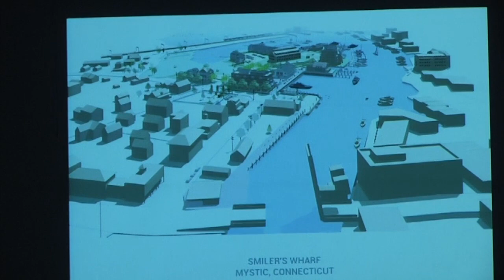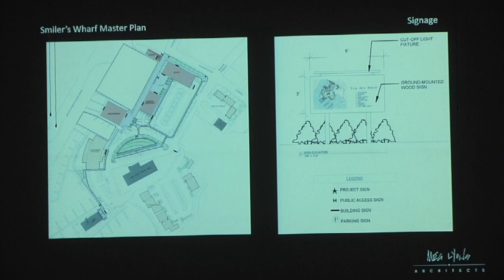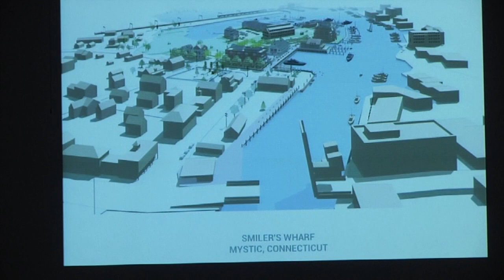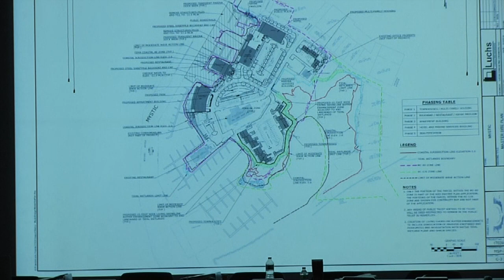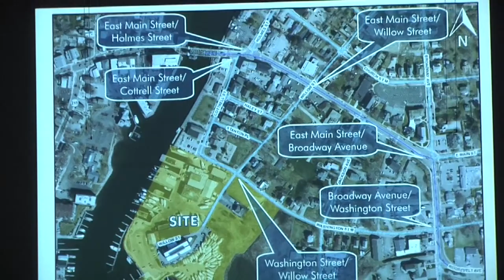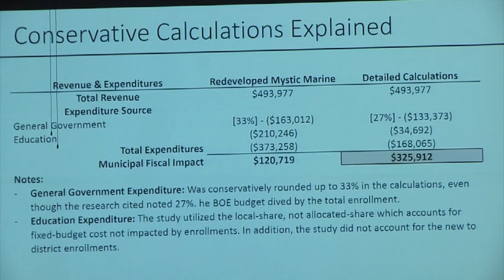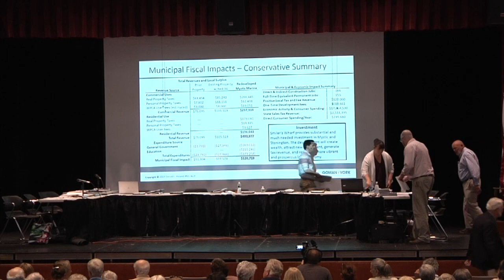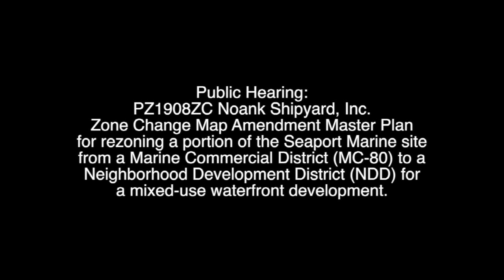Smiler's Wharf Public Hearing 06-17-2019, First Hearing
Town Of Stonington Planning and Zoning Commission Special Meeting at Stonington High School. First Hearing.